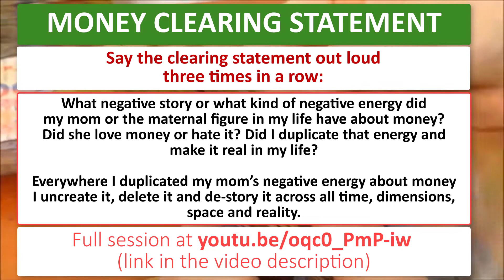Clearing Of My Mum’s Negative Energy Around Money /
Free Money Clearing Method For Releasing

*BE READY FOR SOME SERIOUS PERSONAL TRANSFORMATION! If possible, find somewhere comfortable and preferably private to sit. This is recommended because some people tend to get a little emotional on these sessions, when they discover the hidden beliefs and patterns they never knew about themselves. Lots of them cry – but this is very good because is a sign you are releasing old stories that don't support your desire for success and happiness!

👉 This is for those who want to clean their energetic patterns that are blocking the natural flow of abundance and money in their life.

The key to liberating yourself from them is to go to the Source Energy - The part of your personal energetic field known as your abundance frequency.

When you go to the Source Energy, your energy expands which means that you are in a state of being where you are able to heal parts of your energy field that are blocked. The more you expand, the more your energy shifts - and the more you are able to clear blocks that you picked up during your life.

If you don’t clear the root belief, you will keep on regressing into non-abundant frequencies. The key to removing blocks is to vibrate on the abundance frequencies and clear the limiting patterns.

The key to removing blocks is to vibrate on the abundance frequencies & clear the limiting thought patterns. LOVE is the secret to healing - It has a higher vibration. By connecting to the Source Energy & raising your inner energy to the level of love, you can heal your energy effortlessly. You just need to know HOW TO CONNECT YOUR ENERGY & TURN IT AROUND! THIS METHOD HELPS YOU ACHIEVE EXACTLY THAT.

👉 The knowledge you're about to learn and the energy clearing method that you're about to experience in this video allow you to access the higher part of you that knows where all of your resistance is, and helps you clean it. Consequently, your vibrations raise and the natural flow of abundance and money can start flowing into your life effortlessly and joyfully!